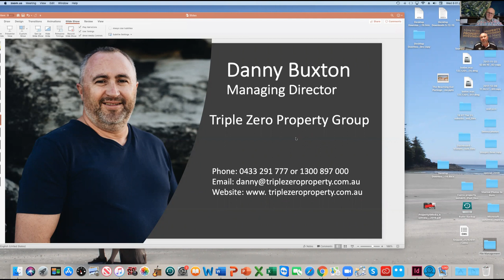The Virtual Property Summit Terry Ryder with Danny Buxton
In this segment Terry is speaking with Danny Buxton of Triple Zero Property Group about NDIS / SDA property - Strong on Ethics and Yields.